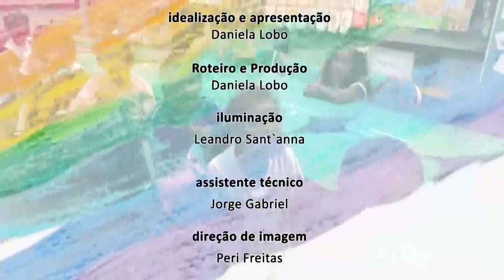Educação - Fernanda Abreu